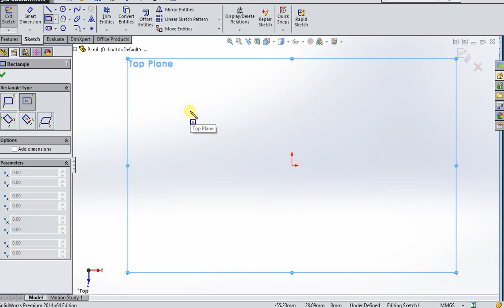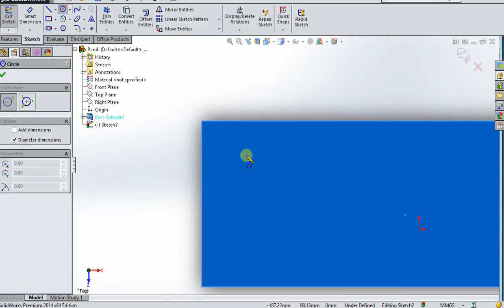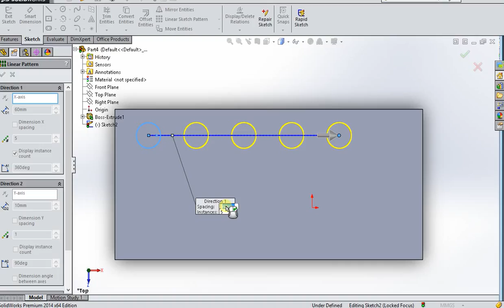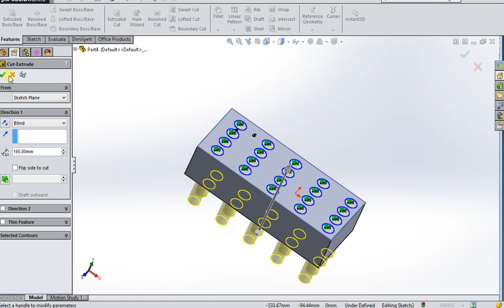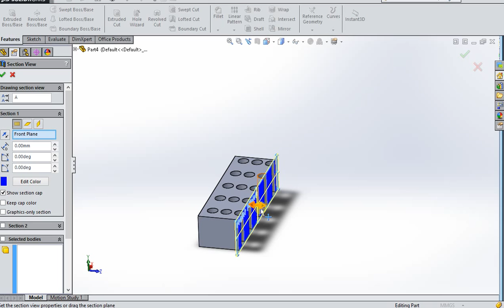រៀនគូរSolidWork4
Solidwork turtorial